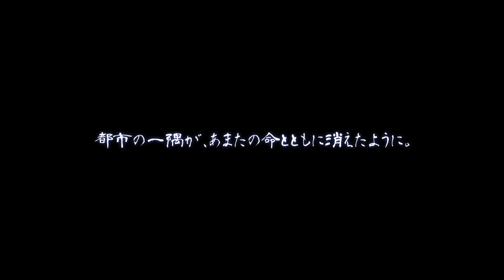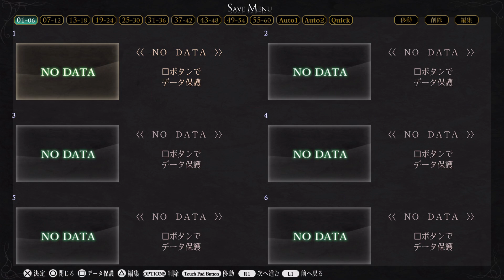穢翼のユースティア 体験版 Japanese Demo chapter 2.1